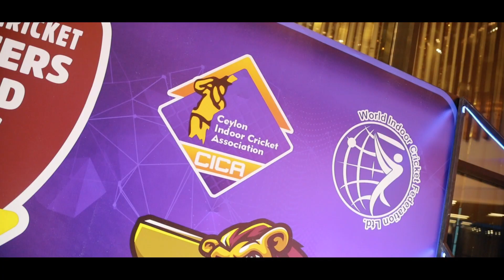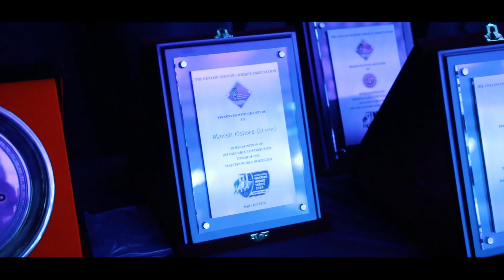Indoor Cricket Masters World Series 2024 - Highlights 🏆️🎖️️🏏🎖️️